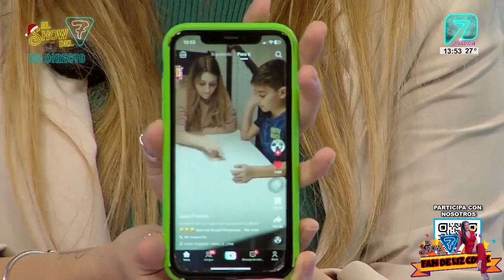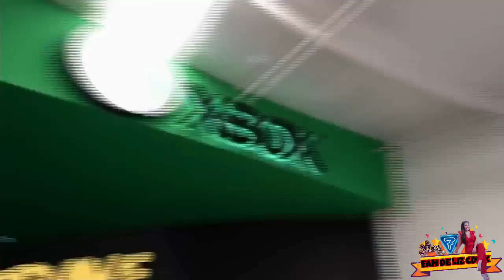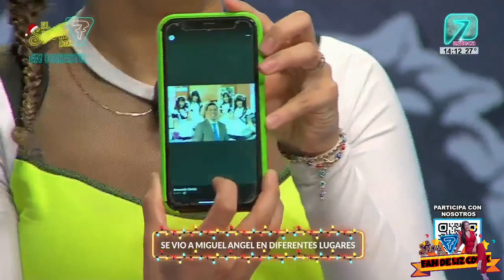EL SHOW DEL 7 3 DE ENERO DEL 2023